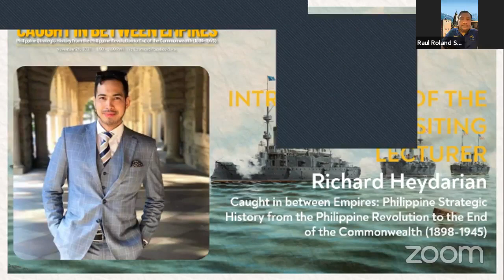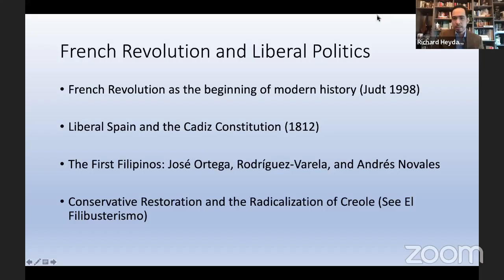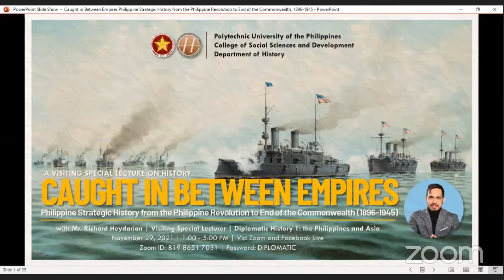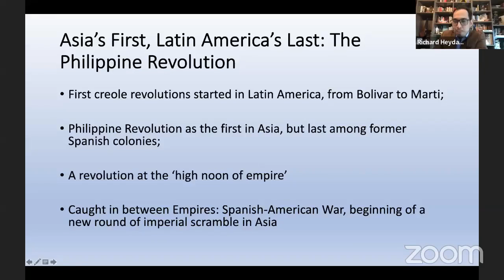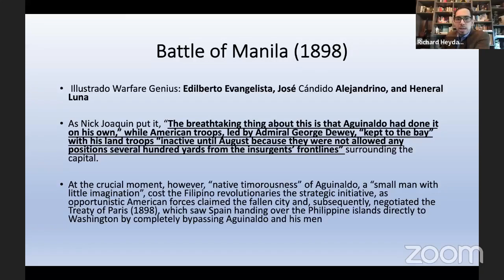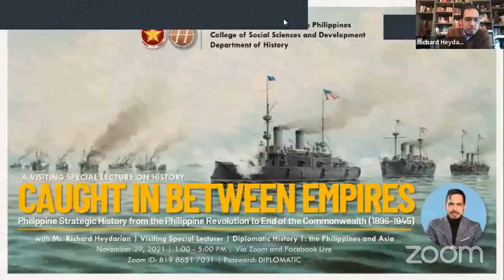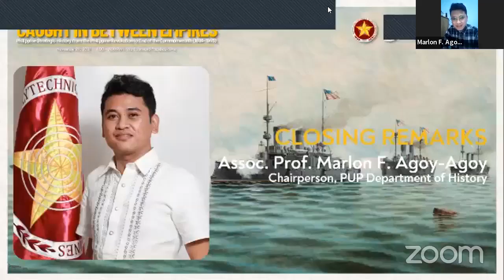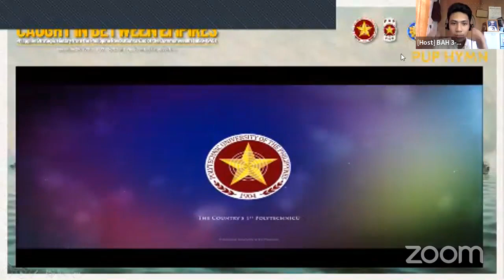Aguinaldo and Quezon: Philippine Foreign Policy in the Age of Empires Professorial Lecture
Lecture at Polytechnic University of the Philippines/